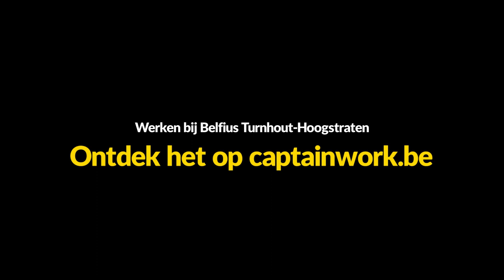Belfius Turnhout-Hoogstraten zoekt een enthousiaste business banker met ervaring in het bankwezen!